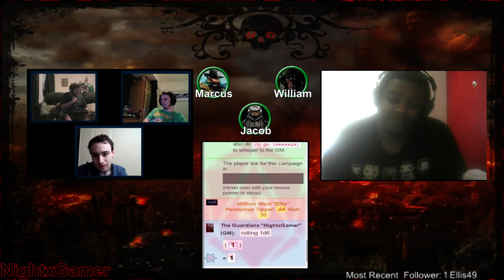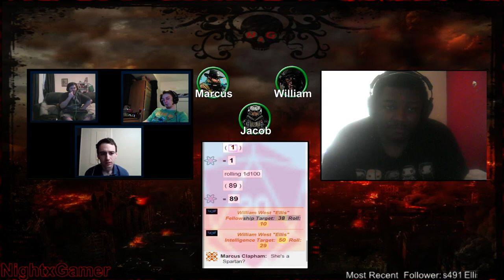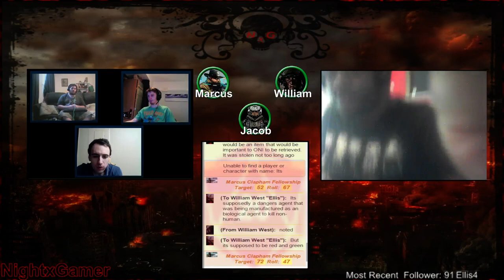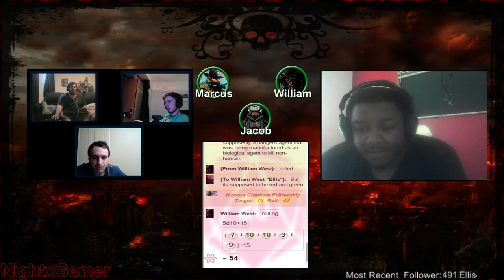(Week 2) (Halo Mythic D&D) The Twilight of New Mombasa